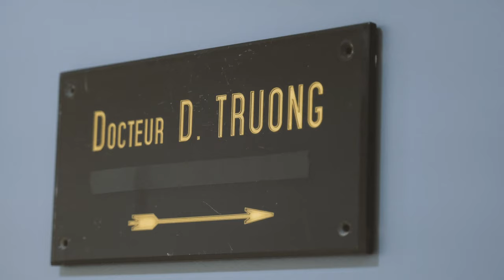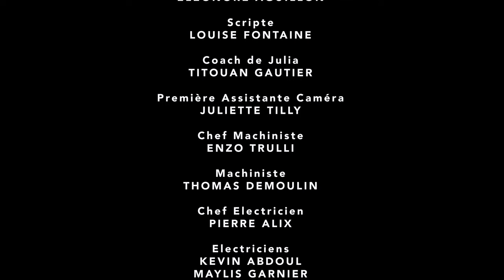Making Of TOUT CE QUE L'ON CROIT - Version Courte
TOUT CE QUE L'ON CROIT
MAKING-OF VERSION COURTE

Réalisatrice
 JULIA MALINBAUM

Making Of – Photographe de plateau
 © NATHALIE RICHARD / EFFICIUS
(Miniature YouTube : Photographie de plateau TCQLC © NATHALIE RICHARD / EFFICIUS)

Comédiens
 JINA DJEMBA
 / NOHAM EDJE
/ JULIA MALINBAUM
/ ERIC DENIZE
/ LOUISE MARION /
MAXENCE DANET-FAUVEL

Cheffe Opératrice
 SOLENE LARGE

 ELEONORE AGUILLON

Premiers Assistants
 ALEXIS JAULMES /
ELEONORE AGUILLON

Scripte
 LOUISE FONTAINE

Coach de Julia
 TITOUAN GAUTIER

Première Assistante Caméra
 JULIETTE TILLY

Chef Machiniste
 ENZO TRULLI

Machiniste
THOMAS DEMOULIN

Chef Electricien
 PIERRE ALIX

Electriciens
 KEVIN ABDOUL
 / MAYLIS GARNIER

Chef Opérateur Son
 THEOPHILE CHAUCHAT

Perchman
 MATTHIEU BESSE

Régisseuse Générale
 CHLOE LECOMTE

Régisseuse
 CAMILLE VERDRAGER

Maquillage
ILEANA COURBEY

Costumes
 MONA LETHANH
 / MARION VIEL

Coiffure
 MORGANE D'ANGELO

Cheffe Déco
 CAMILLE POLLET

Assistant Déco
KILIAN BLIGAND

Graphistes
 JULIEN CARRE
 / SYLVAIN PLO

Figurants
 FLORIAN KINIFFO
/ JULIEN JOSSE
/ KILIAN BLIGAND

Musique Making Of : A.M. Beef - Teche We